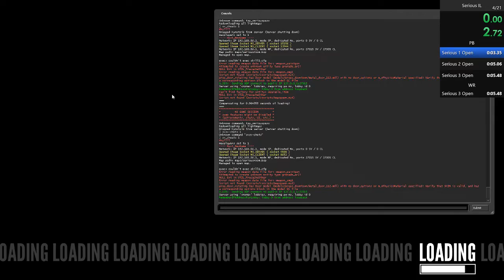Stanley Parable IL Serious Former WR 5.14